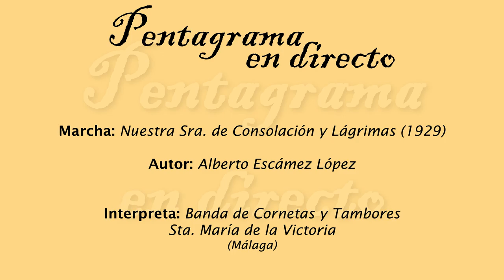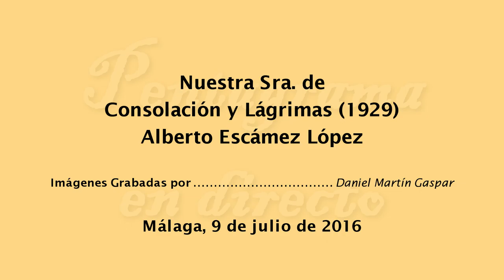Nuestra Sra. de Consolación y Lagrimas (Alberto Escámez López)